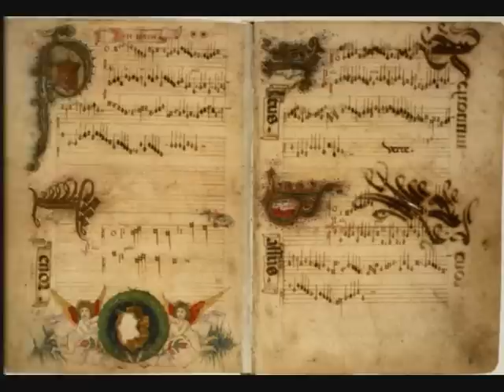Tangos a Cuatro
Erato Alakiozidou, piano
Konstantinos Karakatsanis, violin
Evgenios Politis, double bass
Konstantinos Raptis, bandoneon